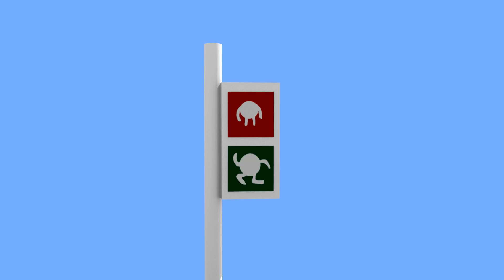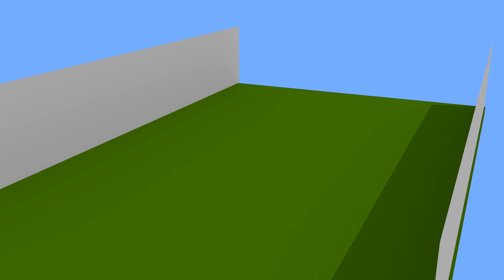交通ルールを解説する世界クルミ【ショートアニメ】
あなたの交通ルールは大丈夫ですか？正しい交通ルールを知らない方は、私が特別に教えてあげます☆

※こちらのミスで一部SEがうるさいので、視聴の際は音量に気をつけてください。

※今回の動画はNHKの素材を使用しているので転載は絶対にNGです。

【効果音素材】
効果音ラボ

【いらすと素材】
いらすとや

【写真素材】
ぱくたそ